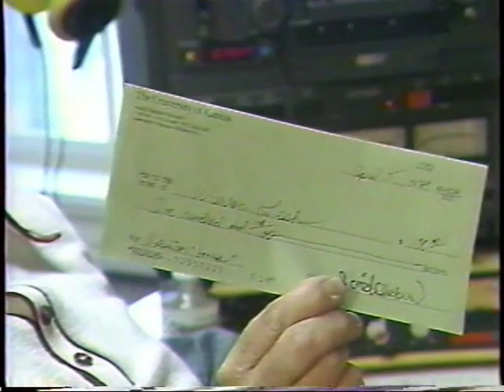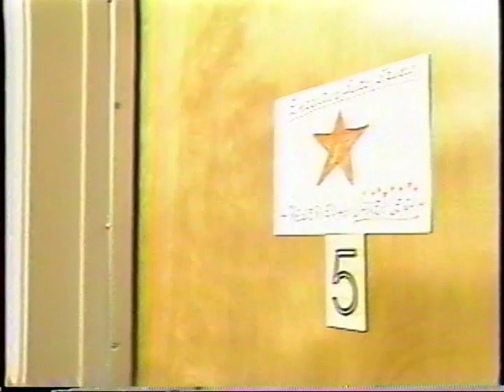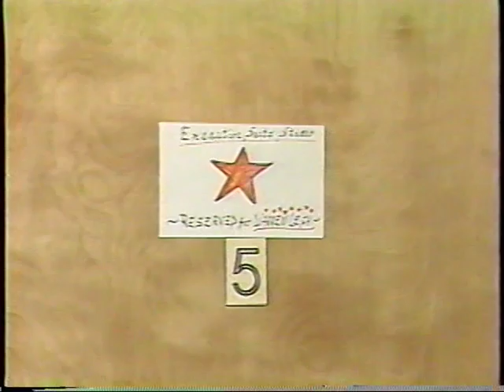What It's Really Like to Be an Audio Reader Volunteer Vol 1 (Archival Footage)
Experiences of early Audio-Reader Volunteers